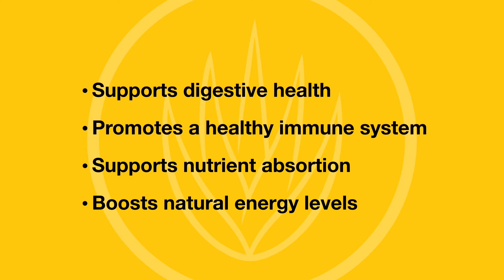Por que Aloe